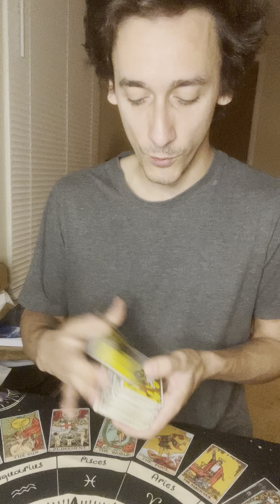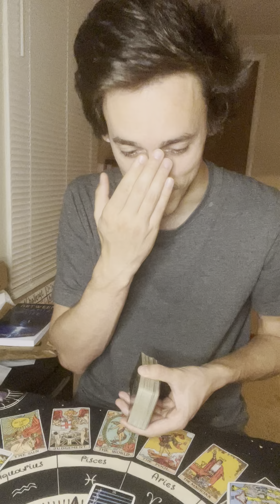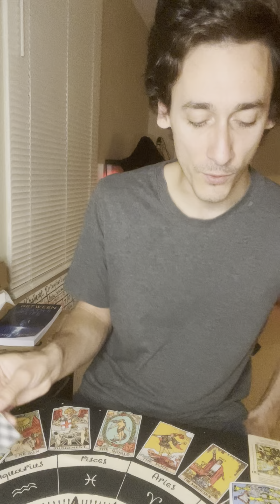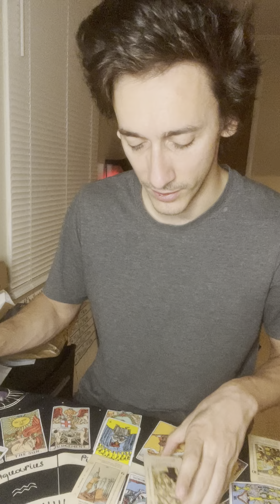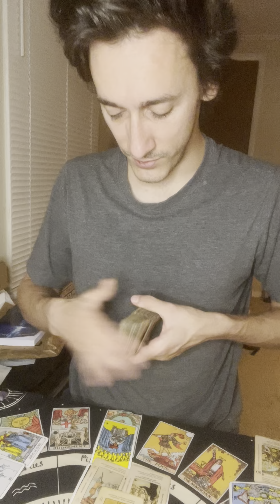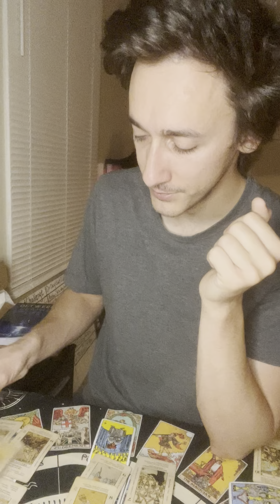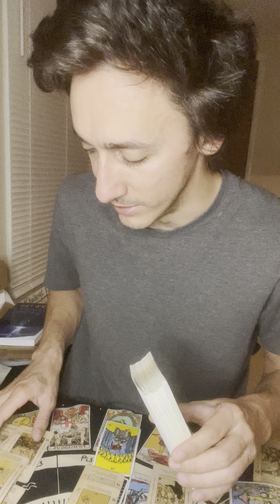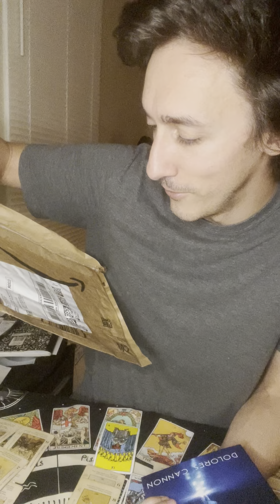SCORPIO ♏️ YOU HAVE REASON TO CELEBRATE! LOOKING AT OPTIONS - BUT SOMEONE IS FEELING STUCK! 😬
Personal readings
-30 minute readings $15
-45 minute readings $30

Amazon WishList

Temu
tam26585